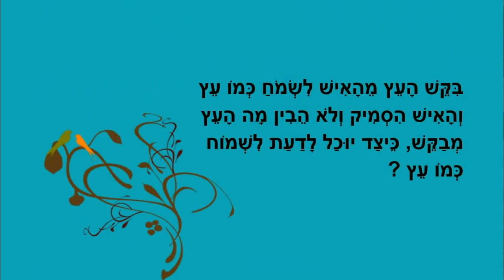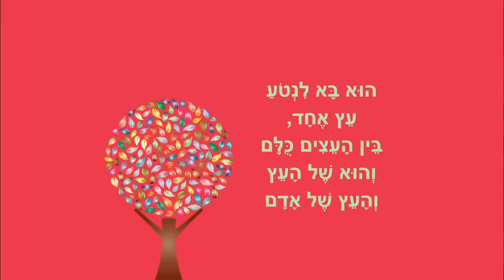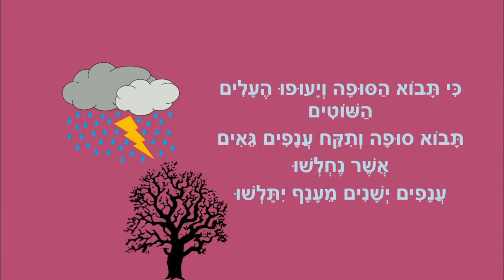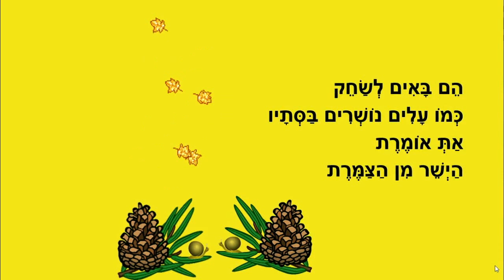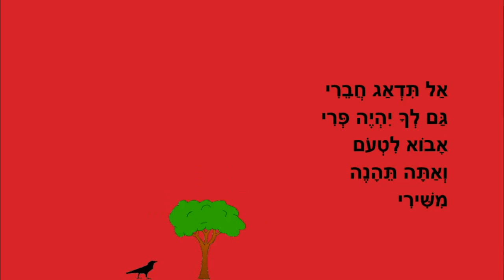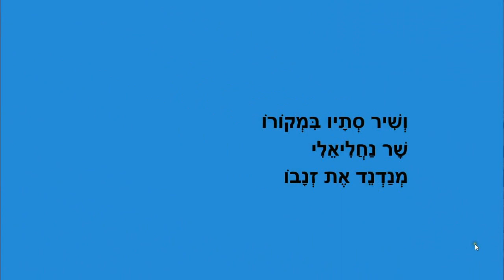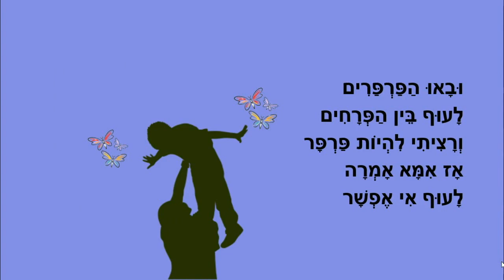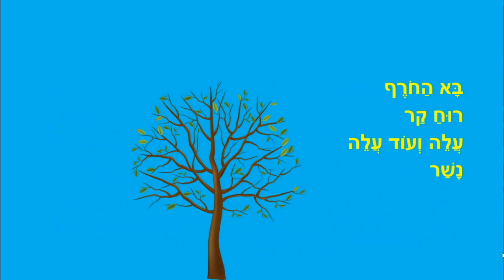העץ שלי - סיפורים לילדים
העץ שלי
סיפור ילדים